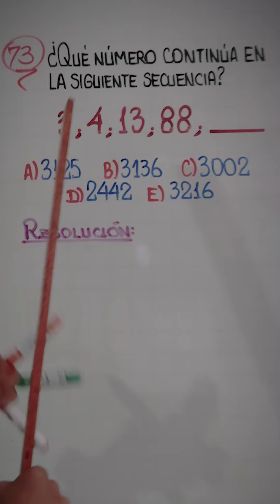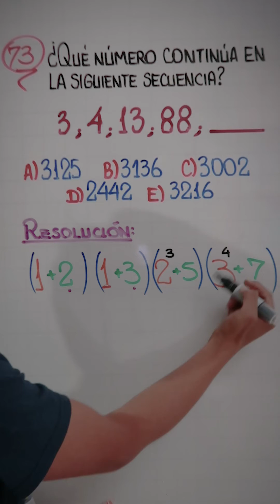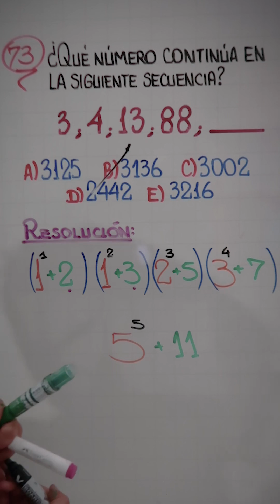Psicotécnico | Ejercicio Tipo UNI | Sucesiones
🎥 En este canal encontrarás:
📌 Resolución de exámenes de Admisión. (Principalmente UNMSM y UNI).
📌 El cuadernillo ilustrado. (Si quieres tenerlo en digital, lo publico en Instagram).
📌 Información sobre mí, como: respondiendo preguntas, cómo llegue a enseñar, etc. (Estos videos, como son de información personal, que quizá no les llame mucho la atención, lo publico cada 5 meses aprox.).

- Si te gustó el video puedes compartirlo con tus amigos y/o darle like, me ayudaría mucho a seguir subiendo videos. 🙌😃🔊

PD. En cada tema, al comienzo, resuelvo las preguntas que han venido en los exámenes de la San Marcos y UNI; si quisieras que agregara otra universidad, puedes enviarme un mensaje con los exámenes de admisión de esa universidad desde el año 2015 hasta la actualidad, para poder ver cómo son sus problemas.

Raz matemático
Problemas de psicotécnico
Problemas sobre psicotécnico
Psicotécnico
Razonamiento Matemático psicotécnico
Psicotécnico RM
Psicotécnico UNI problemas resueltos Razonamiento
Problemas deco sobre psicotécnico
Problemas del examen san marcos
Admisión san marcos 2023 2
Problemas deco san marcos
Uni Psicotécnico
Sucesiones